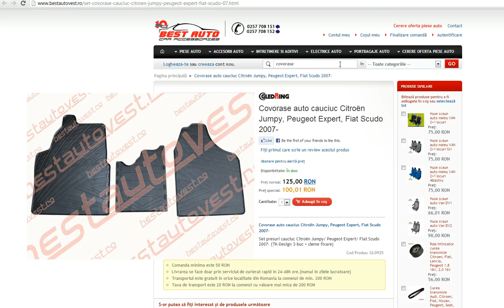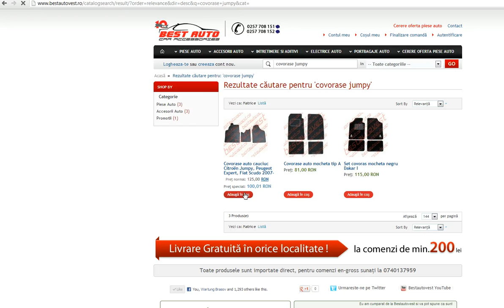Covorase cauciuc Peugeot Expert 2007 , presuri auto Expert 2007-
Covorase auto cauciuc Peugeot Expert 2007- , Cel mai mic pret din Romania , Model identic cu cele originale . , Cauciuc 100 % , Nu miroase .